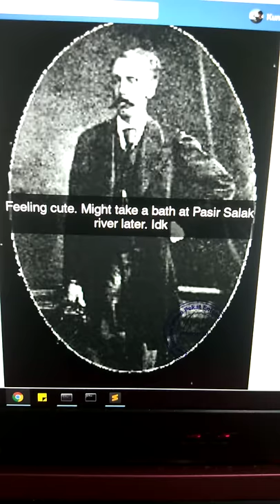Narrating Memes #1 - J.W.W. Birch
Honestly, I'm just trying to show off my UK impression.

EDIT:
I know Malaysia doesn't exist back then, don't complain.